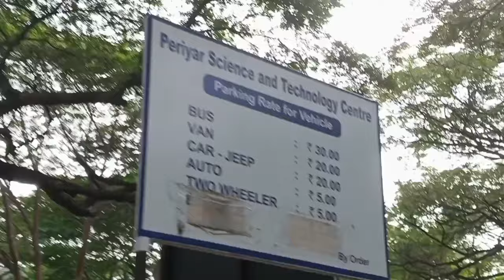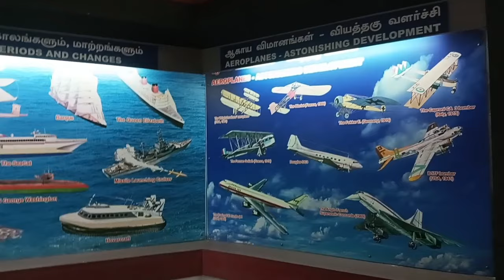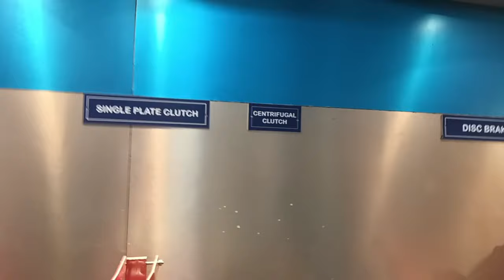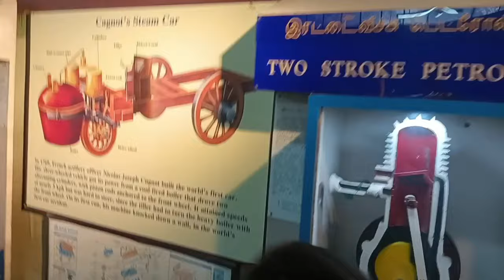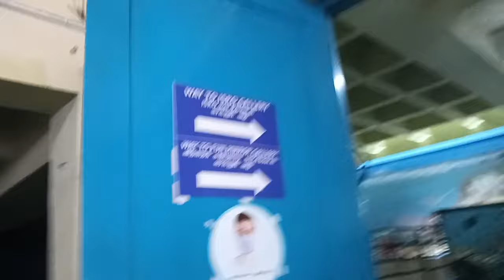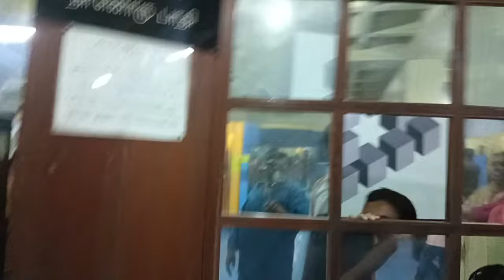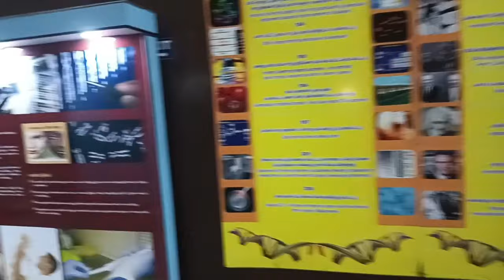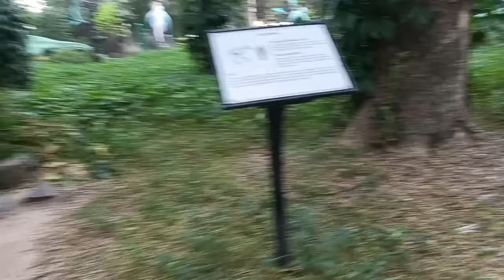Birla Planetarium Chennai/ 2023/ Space adventure/ Park